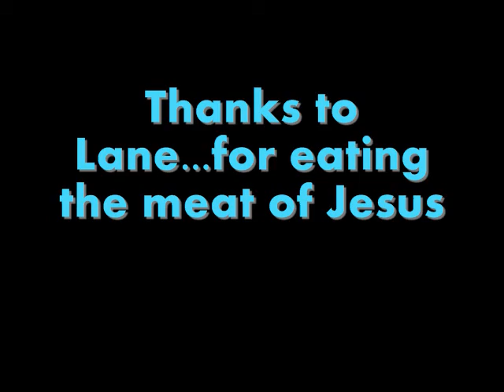Eat the Meat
During our online play, Jesus finds a reasonable and comical means of spreading his "love" to his fellow user. Enjoy! And please, spread the love!